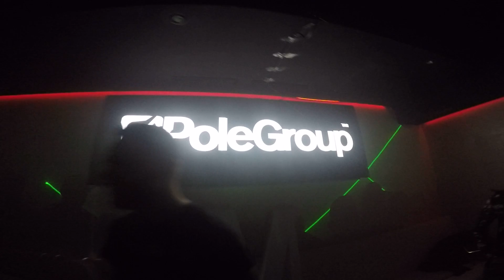DEVELOPER - LANNA CLUB - GIJÓN (7-5-16)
DEVELOPER - LANNA CLUB - GIJÓN